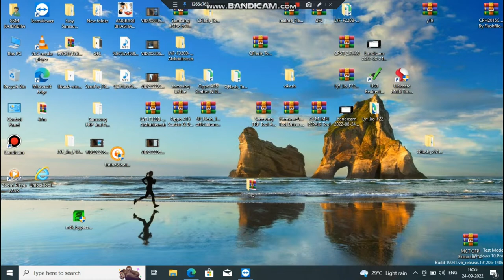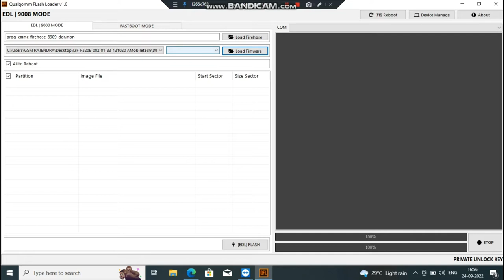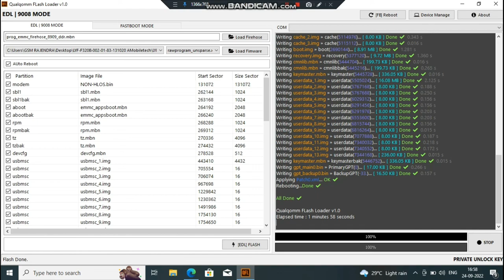Jio F320B Flashing || Jio F320B Tested Flash File | Jio F320B Hang ON Logo Problem Fix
Hi
Friends Jio F320B Flashing || Jio F320B Tested Flash File | Jio F320B Hang ON Logo Problem Fix